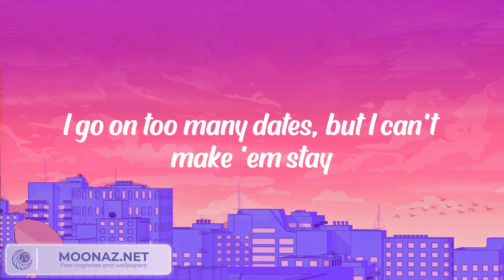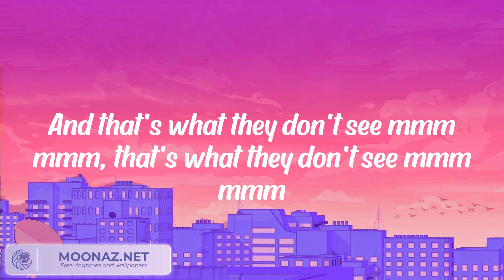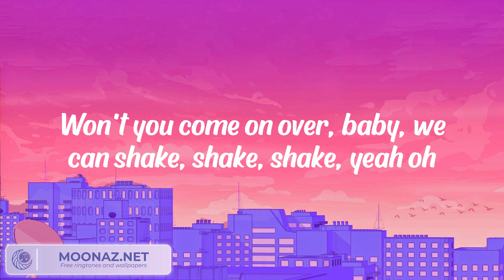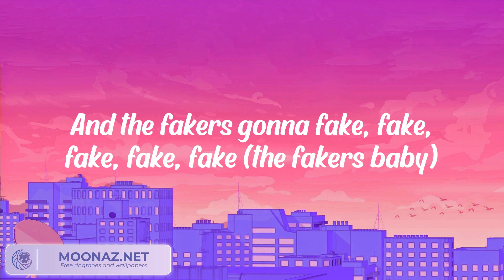Taylor Swift - Shake It Off (Lyrics)